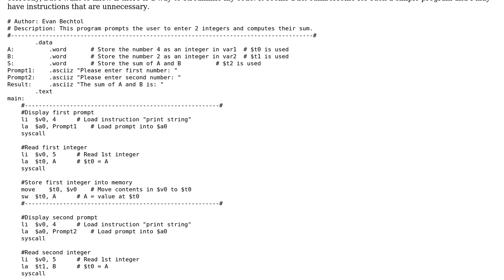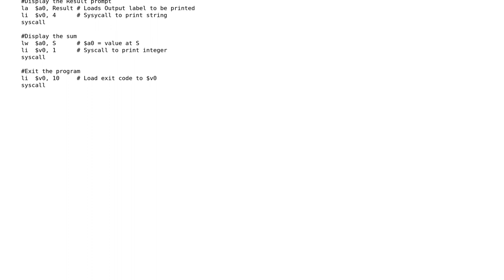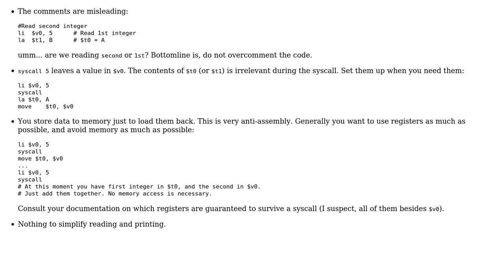Code Review: MIPS assembly addition program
With thanks & praise to God, and with thanks to the many people who have made this project possible! | Content (except music & images) licensed under CC BY-SA | Music | Images & others | With thanks to user vnp user Jamal user Evan Bechtol and the Stack Exchange Network Trademarks are property of their respective owners. You are responsible for your own actions.